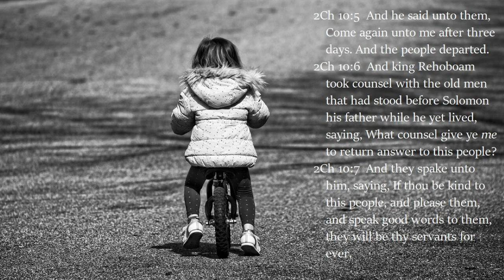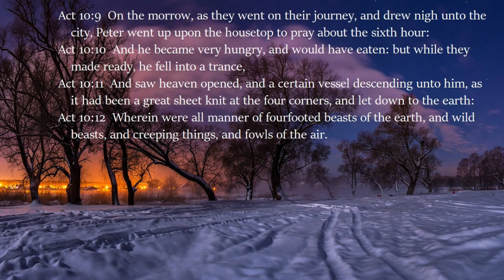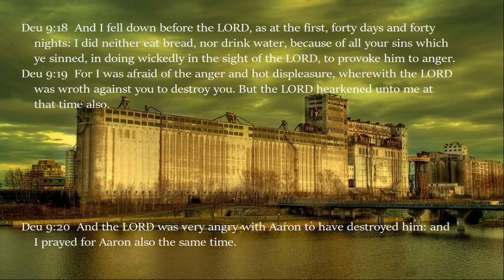FA WONSA DU NYINAA YI AWURADE AYER: GHANA's WORSHIP SONG with Bible Scriptures